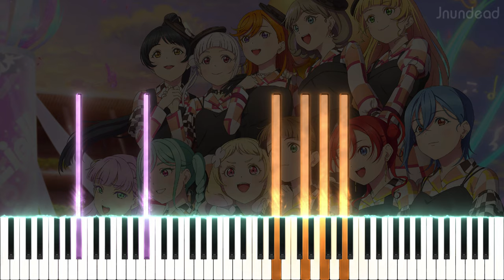【ラブライブ！スーパースター!! 3期 OP】Let's be ONE/Liella! (フル) ピアノアレンジ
『スーパースター!!』シリーズが3期まで続くとは思いませんでした！ぜひ、良い満足できる結末を迎えてほしいです！オープニングもエンディングも、いつも通り素晴らしいですね！

曲名: Let's be ONE
アニメ/ソース: ラブライブ！スーパースター!! 3期

歌: Liella!

使用ソフトウェア: Sibelius Ultimate, SeeMusic, Vegas Pro

ラブライブスーパースター 3期 op ピアノ
ラブライブスーパースター 3期 op
เลิฟไลฟ์! ซูเปอร์สตาร์!! ซีซัน 3 op